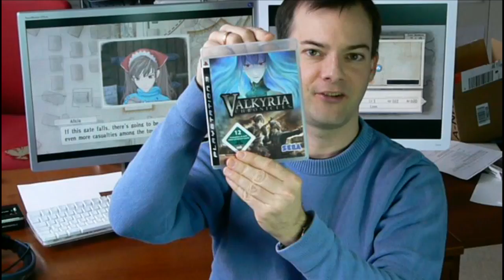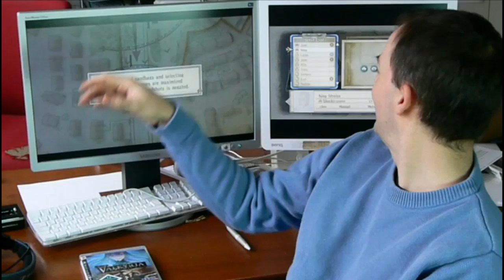JörgSpielt TV: Valkyria Chronicles (HD)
In der neuesten Folge von JörgSpielt TV stellt GameStar-Erfinder Jörg Langer ein Spiel vor, dass dich garantiert nicht interessieren wird. Also bloß nicht anschauen! Komisch, trotzdem ist das Video 11 Minuten lang... (und gibt's sogar die 14-Minuten-Originalfassung).